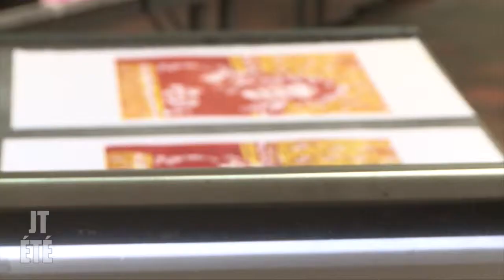Stage gravure sur bois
Né aux Etats-Unis, Jean Lodge s'est formée à la gravure dans les années 60 en Europe avec William Hayter. Elle a été chef des ateliers de gravure du département des beaux-arts de l'Université d'Oxford. Du 8 au 11 juillet, l'artiste est venue animer un stage de gravure sur bois en couleurs aux ateliers du musée du dessin et de l'estampe originale de Gravelines.